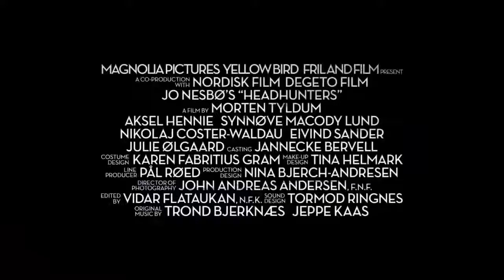Headhunters ~ Trailer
Roger is a man who seems to have it all: he is Norway's most successful Headhunter, married to the beautiful gallery-owner Diana, owns a magnificent villa--but living larger than he should. To keep up he is stealing art on the side. At a gallery opening, his wife introduces him to Clas Greve. Not only is he the perfect candidate for the CEO position of the GPS company Pathfinder that Roger is currently recruiting for; he is also in possession of a very valuable painting. Roger sees his chance to become financially independent, and starts planning his biggest hit ever. He soon runs into trouble--and it's not financial problems that are threatening to knock him over this time. The headhunt has begun. (This movie is based on the bestselling book by author Jo Nesbø).

Genre: Action/Crime/Thriller
Language: Norwegian with English subtitles
Rating: R (bloody violence including some grisly images, strong sexual content, nudity)
Release Date: April 27, 2012
Running Time: 101 minutes
Director: Morten Tyldum
Cast: Aksel Hennie, Synnøve Macody Lund, Nikolaj Coster-Waldau, Julie R. Ølgaard, (12 additional actors)